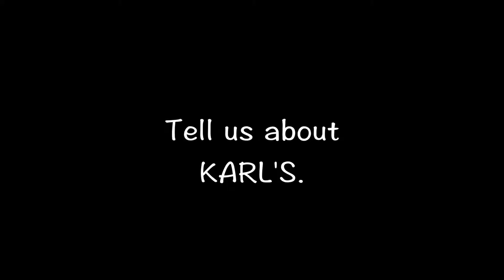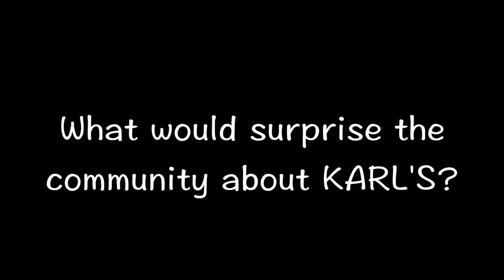Karls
Business Spotlight - Karl's TV Audio Appliance & Furniture